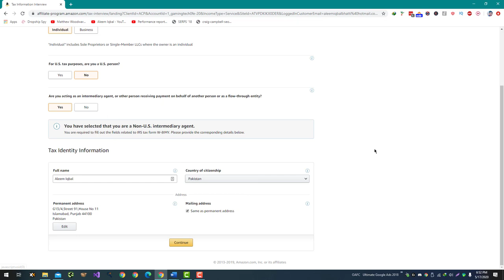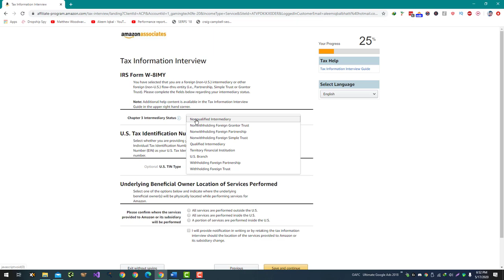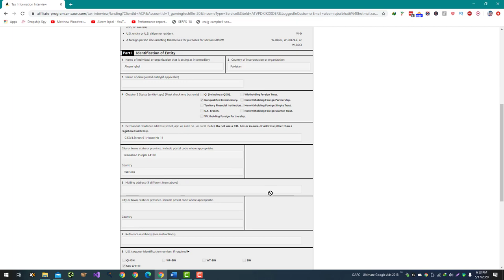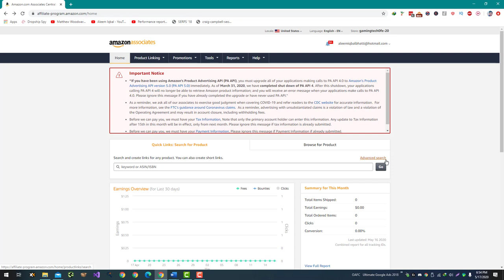How To Fill Tax Information in Amazon Affiliate Associate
To fill in tax information in your Amazon Associates account, follow these steps:

Log in to your Amazon Associates account and go to the "Tax Information" section.

Click on the "Edit" button next to the "Tax Interview" section.

Select your country and enter your personal or business information as required. This may include your name, address, social security or tax identification number, and any applicable business details.

Answer the questions in the tax interview to determine your tax status and any applicable tax forms.

Review and confirm your tax information, and click on the "Submit" button to save your changes.

Keep in mind that you may need to provide additional documentation or information to verify your tax status. Amazon may also request that you complete a tax interview again in the future to ensure that your tax information is up to date. If you have any questions about filling in your tax information, you can contact Amazon Associates customer support for assistance.

💥💥Vieo Chapters💥💥
00:00 Universal SEO Tool
00:48 Building Dofollow Comment Backlink
03:50 Building Dofollow Forum Backlinks
14:32 Ending